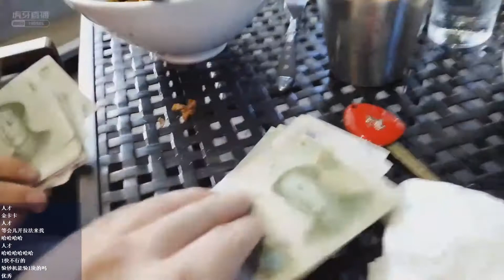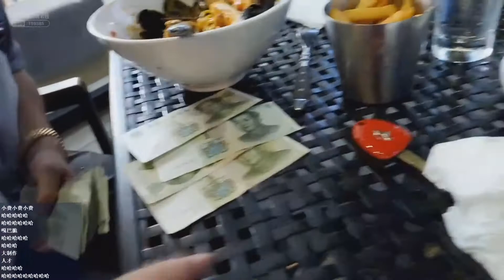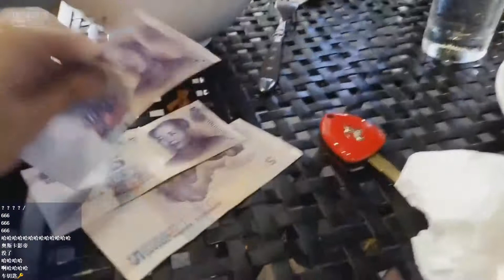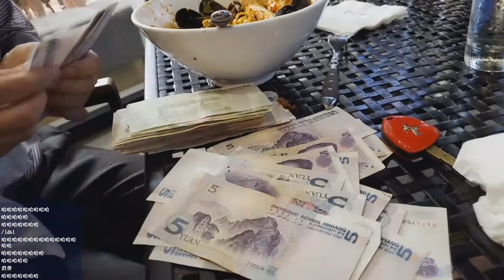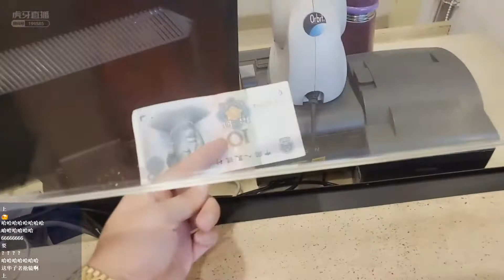小小小酷哥:工装商场逛逛 [W4]